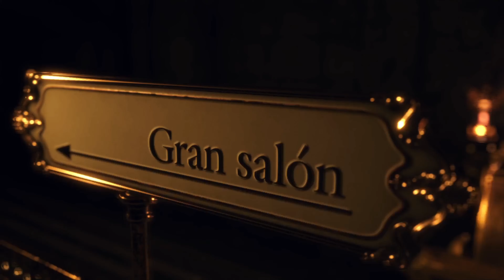Resident Evil 4 Remake | Part 9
Let's play Resident Evil 4 Remake. The best Resident Evil 4 game...but re-made. Let's see if it does what the remakes of 2 and 3 did the original games.